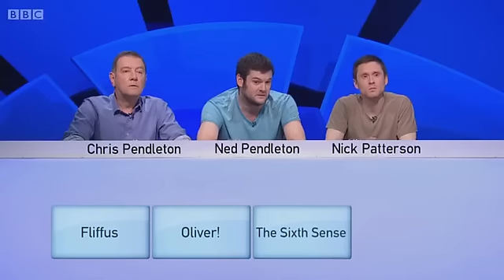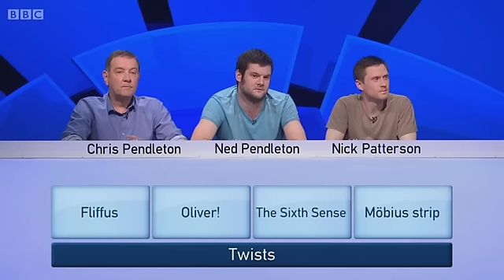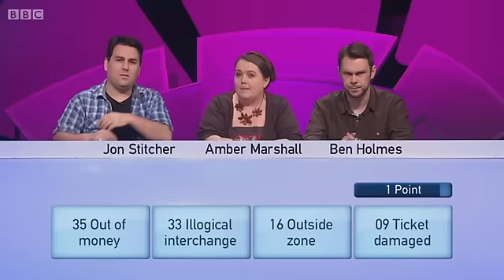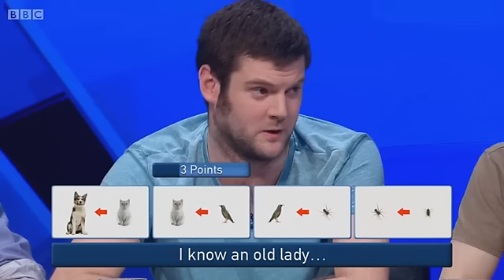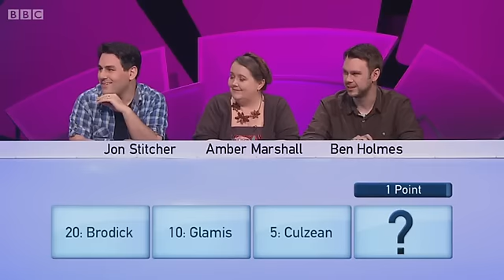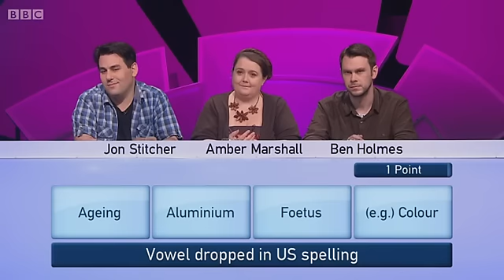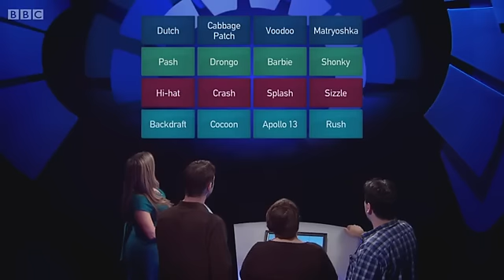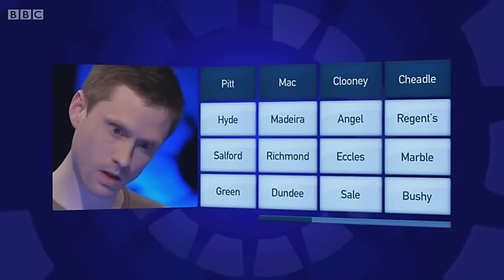Only Connect - Series 11 - Episode 7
The BBC quiz show "Only Connect", hosted by Victoria Coren Mitchell. In this seventh episode of the series, the Road Trippers and the Athenians will try to earn big points and avoid the music question as they play the most exciting game of their lives.